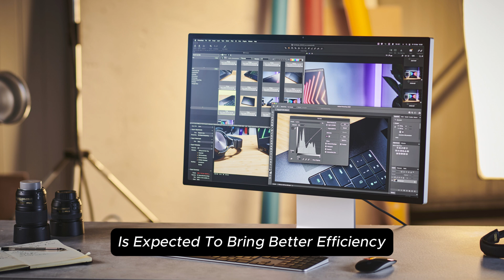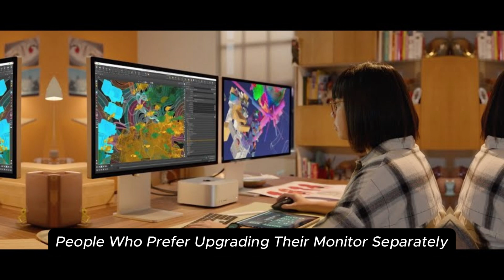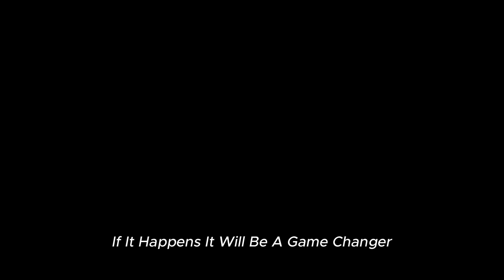IS Apple Bringing Back the iMac Pro POWERHOUSE?